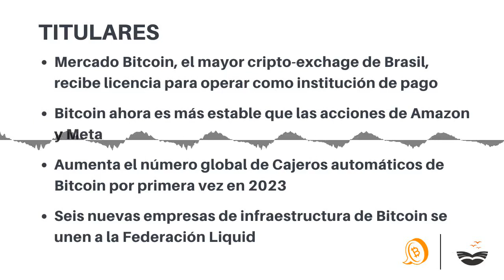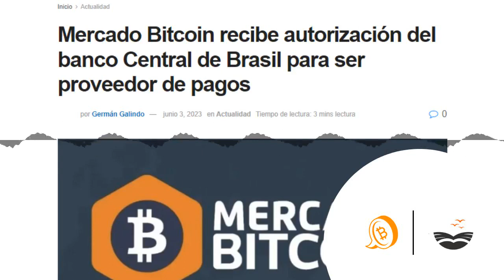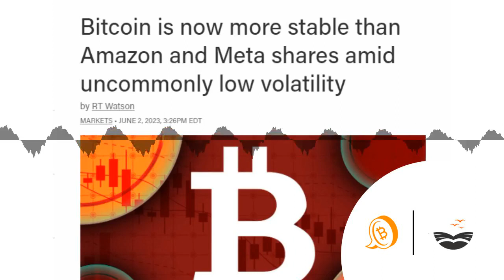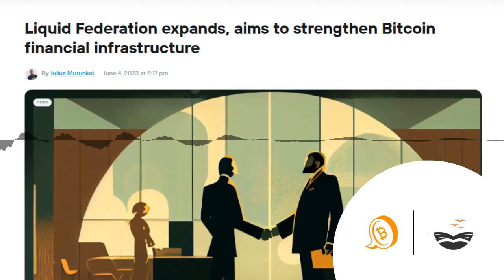Mercado Bitcoin recibe licencia para operar como institución de pago en Brasil | El Bit 05-06-23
Chapters:
00:00:00 El Bit - Noticias sobre Bitcoin
00:00:11 Titulares
00:00:34 Mastering Lightning de la Libreria de Satoshi
00:00:51 Mercado Bitcoin, el mayor cripto-exchage de Brasil, recibe licencia para operar como institución de pago
00:01:57 Bitcoin ahora es más estable que las acciones de Amazon y Meta
00:03:06 Aumenta el número global de Cajeros automáticos de Bitcoin por primera vez en 2023
00:04:08 Seis nuevas empresas de infraestructura de Bitcoin se unen a la Federación Liquid
00:04:44 Precio de Bitcoin
00:04:55 Síguenos